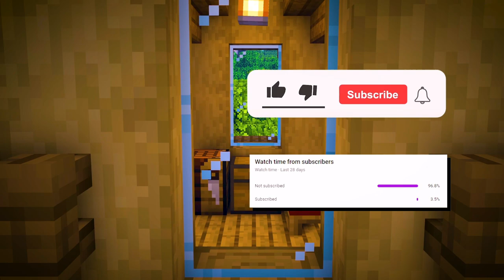Minecraft | How to build a Medieval Butcher Shop (Minecraft Villager profession houses)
Minecraft | How to build a Medieval Butcher Shop (Minecraft Villager profession houses) A Minecraft medieval butchers shop for your Minecraft medieval world. Minecraft Villagers can also use this house to become a butcher as I include the Smoker block. This Minecraft survival butchers shop is an easy to build and effective way to make a Minecraft villager profession house so that your village can have a butcher in his own custom house!